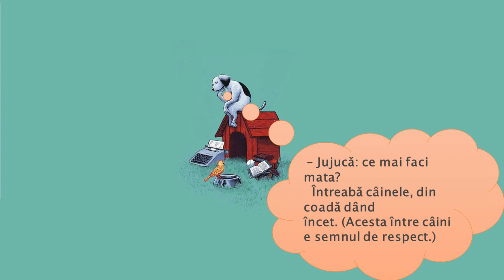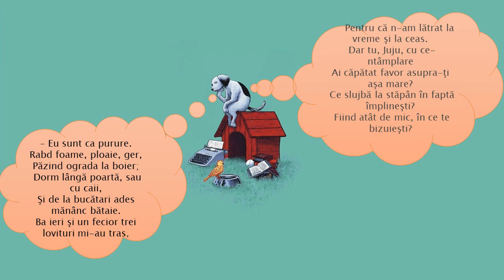Doi Caini de Alecu Donici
Bine v-am gasit pe canalul Opere Audio.Aici gasiti videoclipuri cu poezii audio,carti audio si nu numai.Cotinutul este pe bazat pe creatiile autorilor romani ca Mihai Eminescu,Ion Creanga,Ion Luca Caragiale dar si ale autorilor straini - Anton Cehov,Alexander Pushkin,Alexandre Dumas,Jules Verne.

Music "Savfk - All The King's Horses" is under a Creative Commons (CC-BY 3.0) license